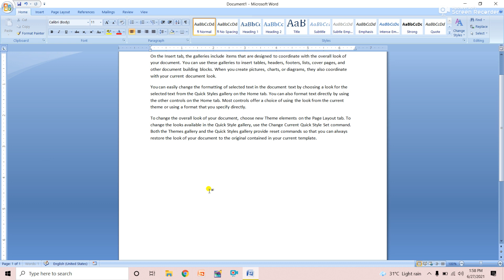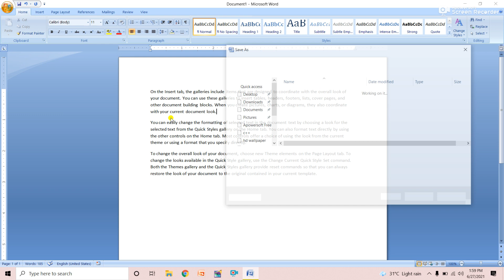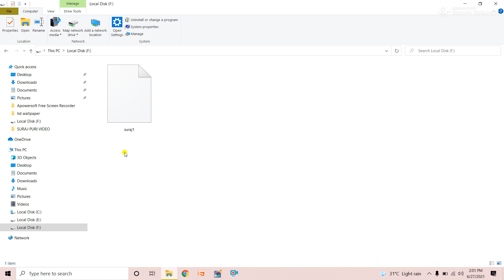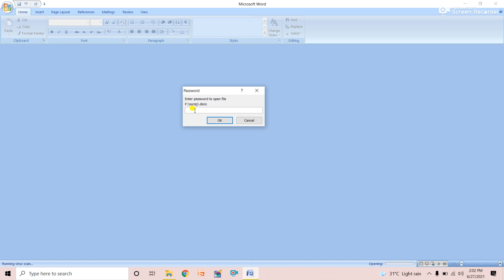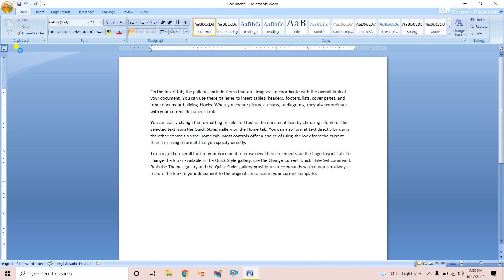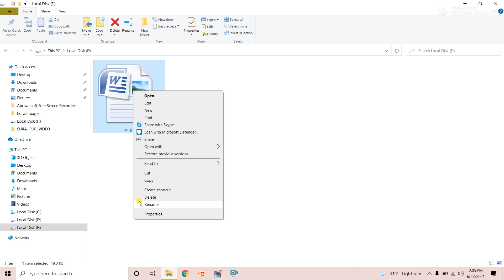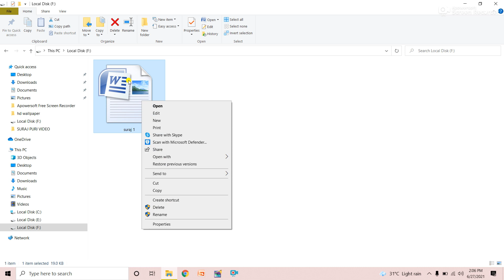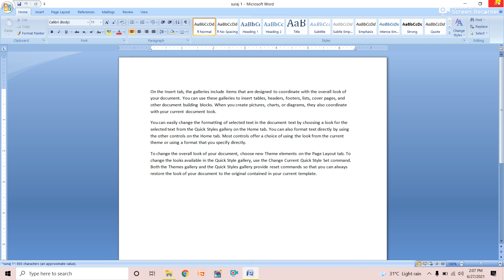पासवर्ड कैसे लगाए वर्ड me ||kaise lgaye | password in msword | protect document | microsoft word pa